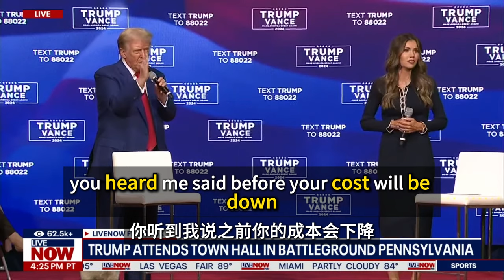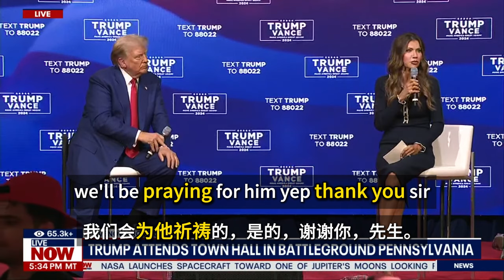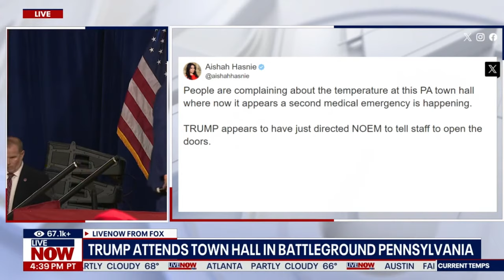听懂川普集会演讲 | Pittsburgh | Town Hall | Trump | 2024总统选举 | 中英字幕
川普10/14/2024 在Pittsburgh Town Hall 竞选美国总统的演讲。

中英字幕 | 英语学习 | 总统选举 | English Listening Practice｜聽懂每一句｜听懂每一句 | Trump | Speech